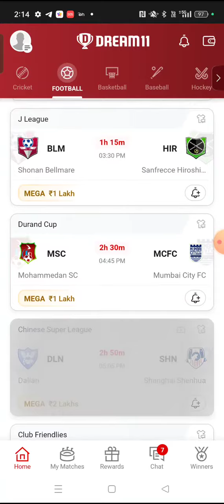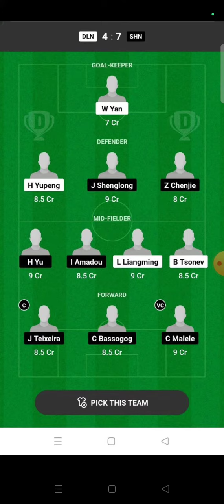BOL vs RU FOOTBALL DREAM11 TEAM PREDICTION